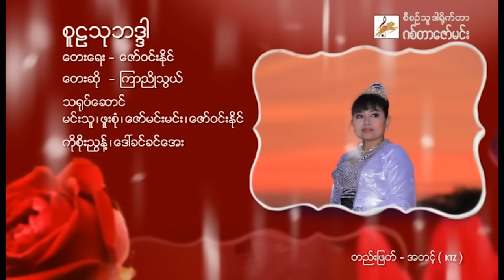ကြာညိုသွယ်( Kyar Nyo Thwe) - စူဠသုဘဒ္ဒါ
တေးရေး - ဇော်ဝင်းနိုင်
တေးဆို -ကြာညိုသွယ်
သရုပ်ဆောင် - မင်းသူ၊ဖူးစုံ၊ဇော်မင်းမင်း၊ဇော်ဝင်းနိုင်၊ကိုစိုးညွန့်၊ဒေါ်ခင်ခင်အေး
စီစဉ်သူ ဒါရိုက်တာ - ဂစ်တာဇော်မင်း
တည်းဖြတ် - အတင့် ( KTZ)